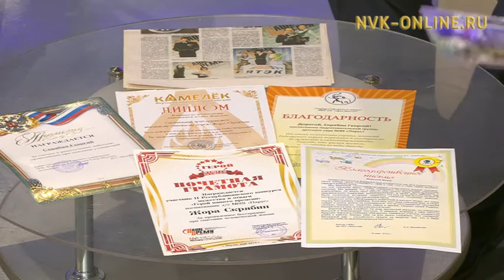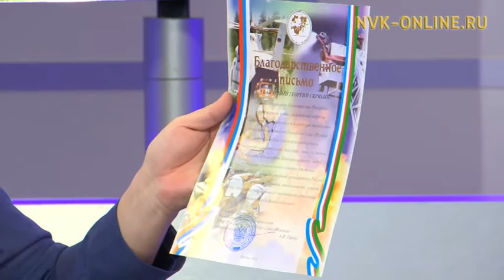Билиҥҥи кэм дьоруойа. Олох үөһүгэр (28.02.2017)